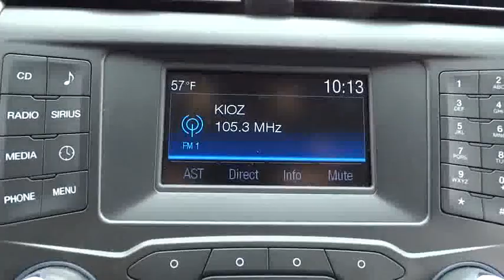2015 Ford Fusion Used San Diego, Escondido, Carlsbad, Oceanside, Vista, CA 157777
2015 Ford Fusion  - Stock#: 157777 - VIN#: 3FA6P0HD7FR145161

6-Speed Automatic. Seats are move-in ready! Your throne awaits. This 2015 Fusion is for Ford fans who are searching for that pampered, one-owner creampuff. With just one previous customer, this vehicle has been treated with kid gloves, and it shows. Ford Certified Pre-Owned means you not only get the reassurance of a 12Mo/12,000Mile Comprehensive Warranty, but also up to a 7-Year/100,000-Mile Powertrain Limited Warranty, a 172-point inspection/reconditioning, 24/7 roadside assistance, trip-interruption services, rental car benefits, and a complete CARFAX vehicle history report. brbrTo see more quality vehicles like this one right or dial .